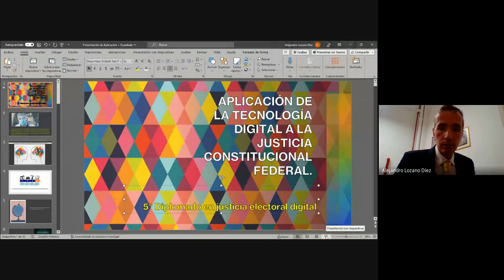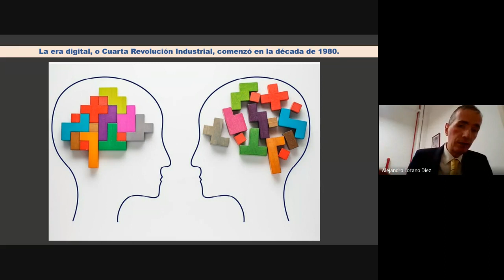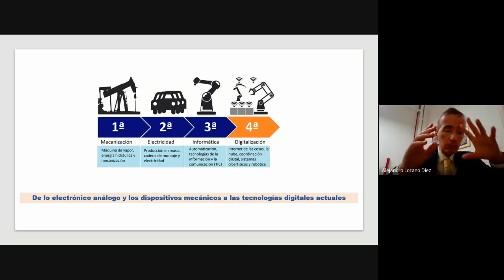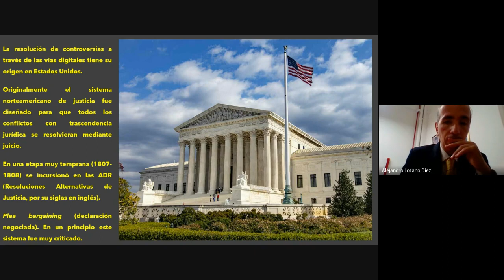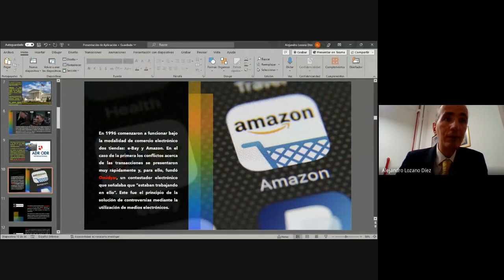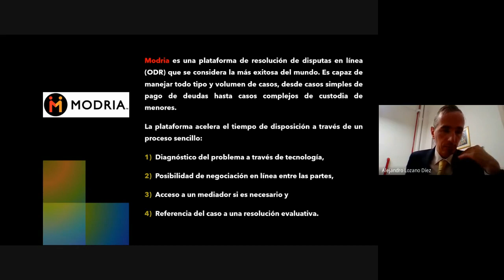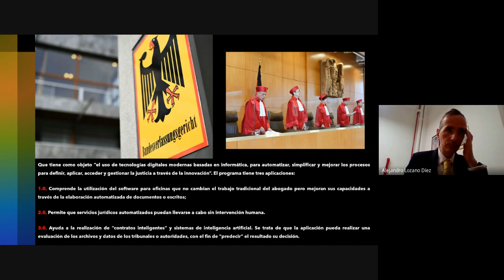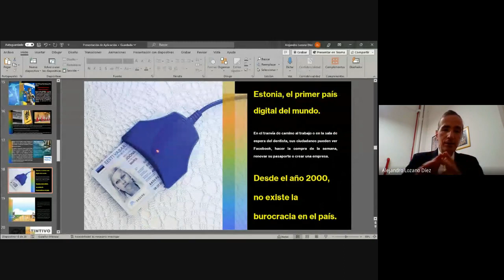Diplomado Justicia Electoral Digital Agosto 2023 08 24